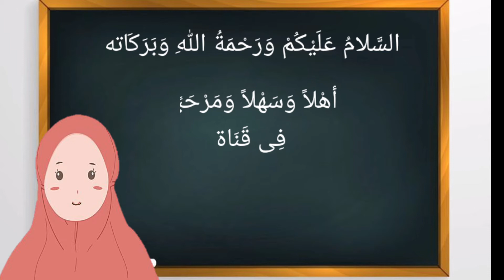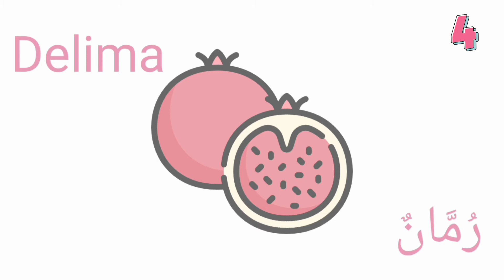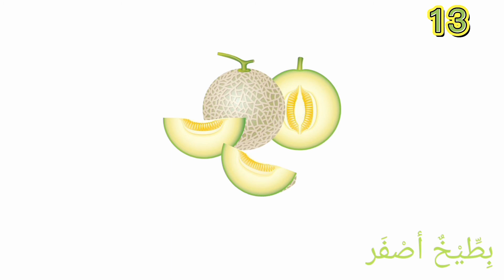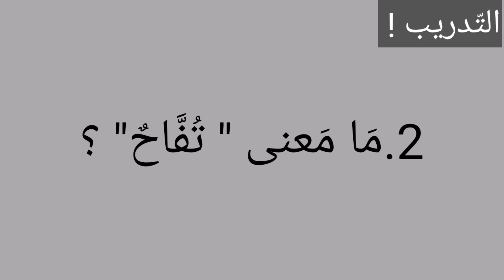Nama nama buah buahan dalam bahasa arab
belajar tentang nama nama buah buahan dalam bahasa arab
assalamualaikum
yuk belajar bahasa arab !
nah di video kali ini kita akan belajar dan menghapal nama nama buah dalam bahasa arab . di video ini terdapat 15 mufrodat tentang buah beserta arti dan bahasa inggrisnya. juga di ahir video terdapat latihan soal sebanyak lima soal .
selamat belajar !
semoga bermanfaat

belajar bahasa arab dasar
mufrodat nama nama buah
mufrodat nama nama buah dalam bahasa arab
nama buah buahan dalam bahasa arab
belajar bahasa arab untuk pemula